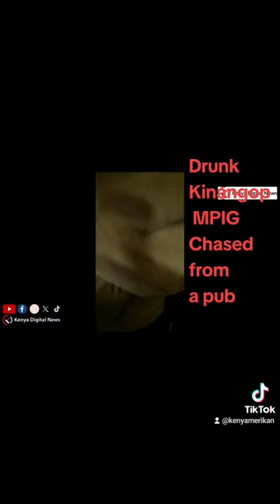Kinangop MP chased like a dog from a pub for impeaching Gachagua